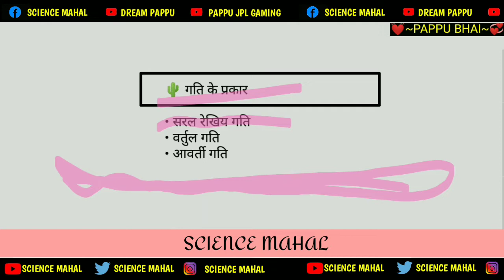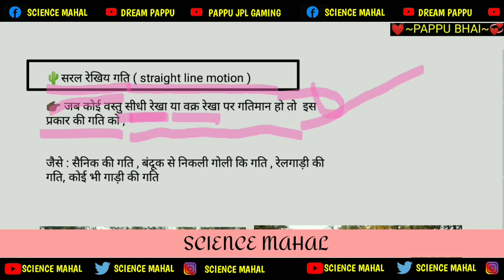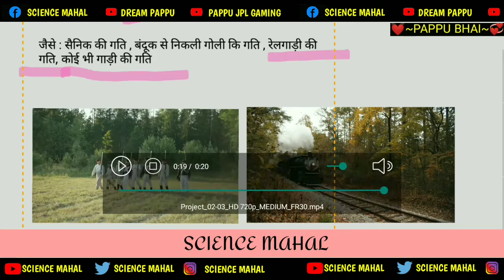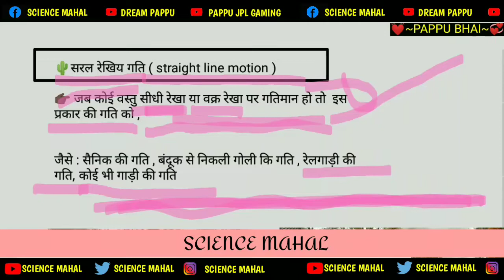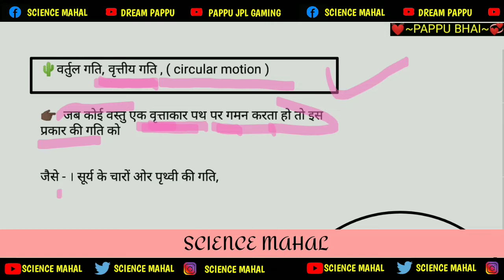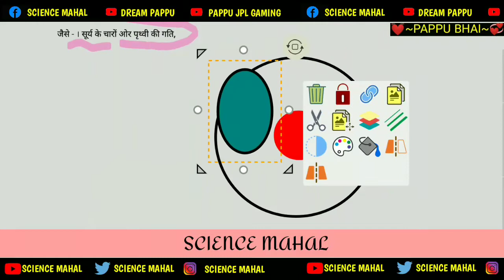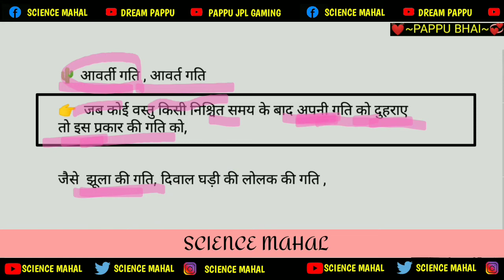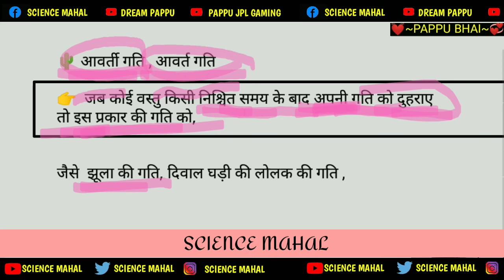गति के प्रकार, सरल रेखीय गति किसे कहते हैं, वर्तुल गति किसे कहते हैं, आवर्ती गति किसे कहते हैं,pappu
Add

Search keywords optimisation
gati ke Parkar
saral rekhiy gati Kise kahate Hain
saral rekhiy gati kya hai
vartul gati kya hai
vritiye gati Kise kahate Hain
vartul gati Kise kahate Hain
aavrti gati Kise kahate Hain
aavrt gati Kise kahate Hain
aavart gati kya hai
avarti gati Kise kahate Hain